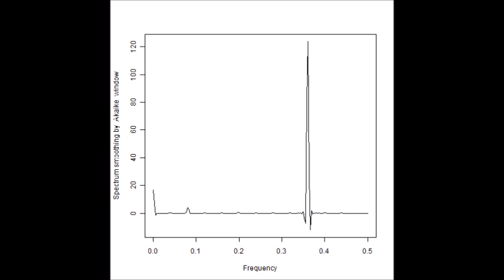スライドショー 超音波の音圧測定解析（バイスペクトル） ultrasonic-labo